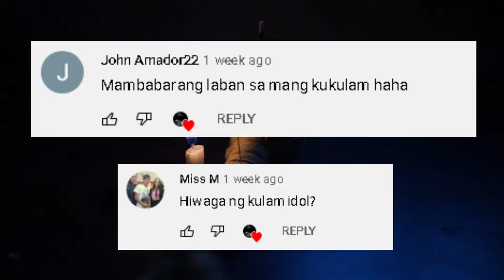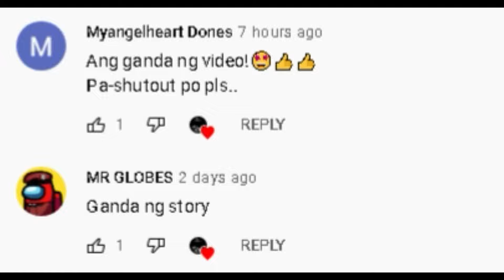ANONG PINAGKAIBA NG KULAM AT BARANG? | Hiwaga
Mga kaibigan sadyang mahiwaga nga talaga ang bansang pilipinas, binabalot ito ng iba’t-ibang hindi maipaliwanag na mga pangyayaring napag uusapan saan mang sulok ng mundo, mga kwentong kamangha-mangha, nakakakilabot, at  karanasan na binalot ng kababalaghan na nag pasalin salin na sa maraming bibig, ang tanong ko sainyo mga kaibigan ay naranasan nyo na ba kahit minsan sa buhay nyo na bigla nalang sumama ang inyong pakiramdam, sumakit ang tyan na parang tinutusok ng karayom, matinding pag kahilo na parang umiikot na ang mga bagay sa iyong paligid ,paninikip ng dibdib at sakit sa ulo kahit na wala kanamang sakit, wala kang idea kung anong nangyari sayo kaya ang maiisip mo na lang ay maaari kayang ikaw ay na kulam o na barang, wag kang mag alala dahil sa bidyong ito ay aalamin natin kung ano ang pinag kaiba nila pero bago tayo mag patuloy ay wag kalimutang pindutin yung like para mas marami pakong gagawin na ganitong klaseng mga video.

RELATED CHANNELS

Kaalaman
Clark tv
Sangkay Janjan Tv
Marbz tv
Jevara Ph
Jp Amazing stories
Tuklas tv
Kamao tv
Win Yt
Tinagalog
LeonMata tibi
Tinig Ph
Tuklasin mo
Awe Republic
History Channel
Ask teacher Popong
Dokumentador
Arvin Polo Tv
Mr. Pantas
Evad Pup
Kra Stories